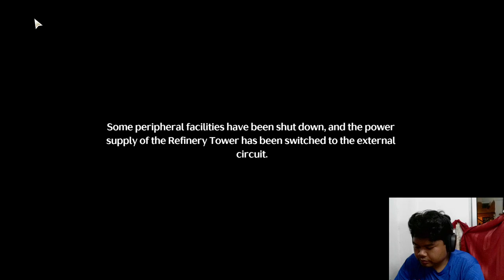HUA XI QUEST? | WUTHERING WAVES